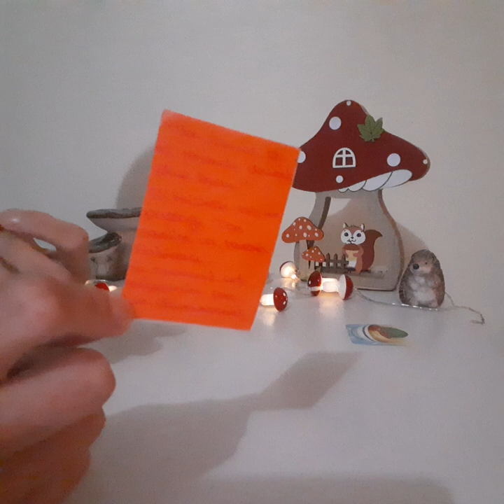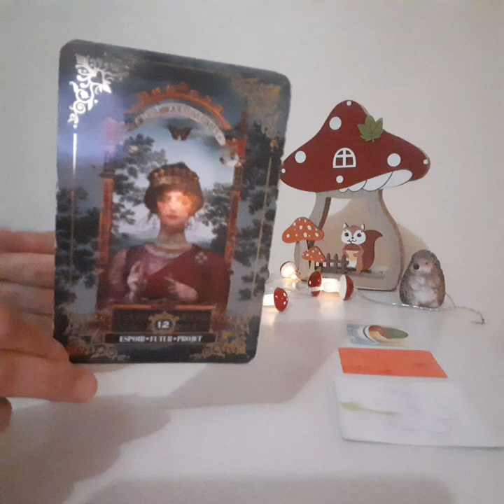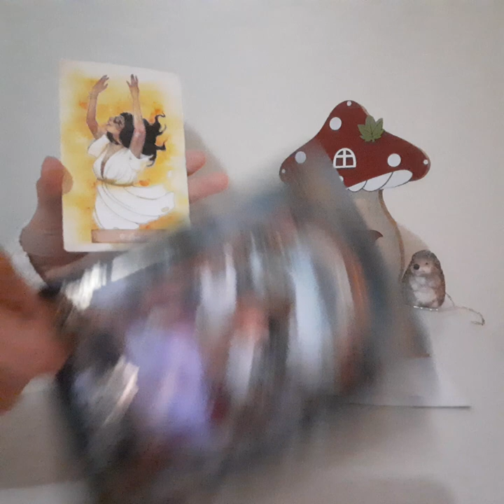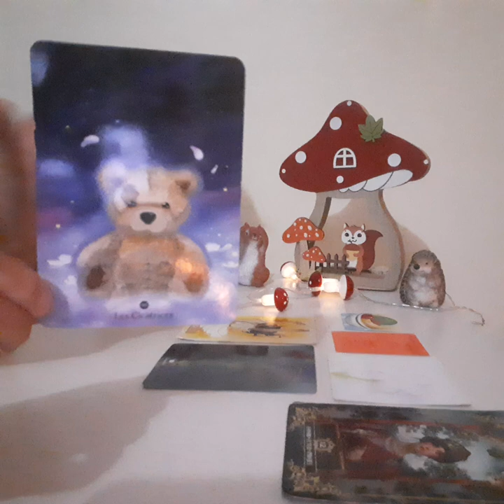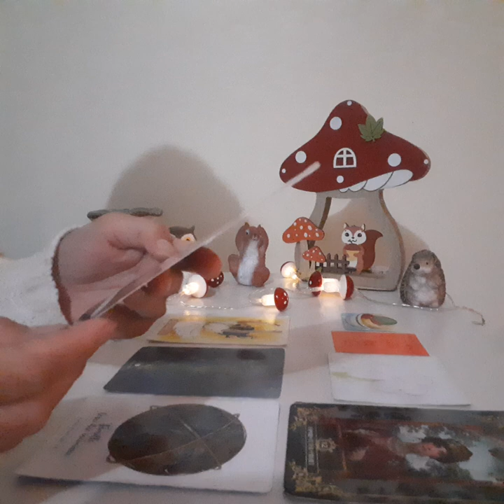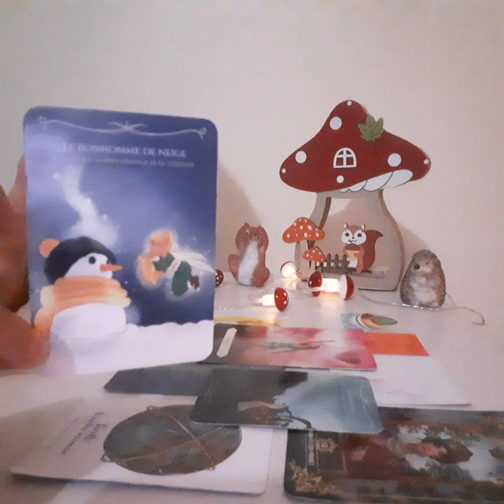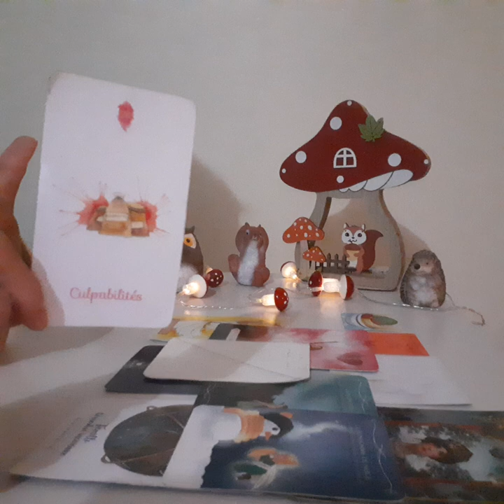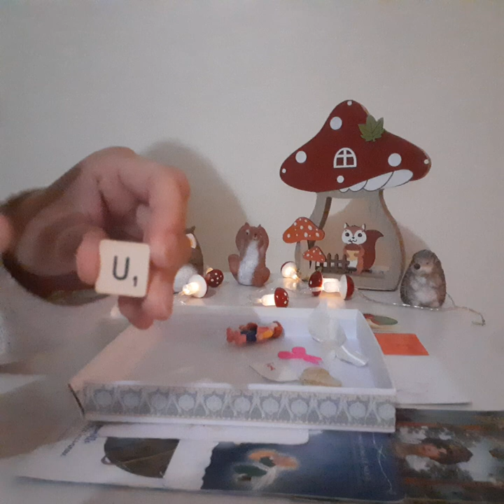Énergies Automne 2024 🍁 Signe astrologique : Vierge ♍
"Les Énergies de Charlène"💚

🌈🌠💫Je vous laisse entrer dans mon Univers qui je l'espère vous plaira 🌟🌞🤍

  💚 Énergies Automne 2024 🍁
  🍂 Signe astrologique : Vierge ♍

Ne prenez que les messages qui résonne en vous les ami(e)s.

Je canalise des énergies au moment T lors de mes vidéos, je ne détiens aucune vérité, je suis les messages des cartes, de mes intuitions et de mes guides.

🌈🙏❤ Envie d'un soin énergétique❤🙏🌈
💌💫🦋 Guidance privée 🦋💫💌

                  💌 Contact Mail 💌

🌞🌱🌳❤🌈😇🙏Si vous souhaitez soutenir ma chaîne, voici le lien.
Merci d'avance pour votre don qui représente une gratitude envers mon travail

🌠💟 Archange Mickaël, merci de me protéger, de protéger ma chaîne "Les Énergies de Charlène" et de protéger toutes les personnes qui regarderont mes vidéos.
Que toutes énergies, émotions, actes, mots et/ou pensées malveillants et/ou négatifs envers moi et/ou ma chaîne et/ou mes abonné(e)s soient transmutés en Amour et en Lumière 💚🌞

💫💫💫💫💫GRATITUDE💫💫💫💫💫

Tendrement,

Charlène 💚 🌿🌳🪶🎁🦚🌈🌠